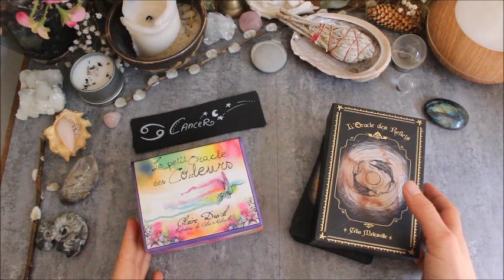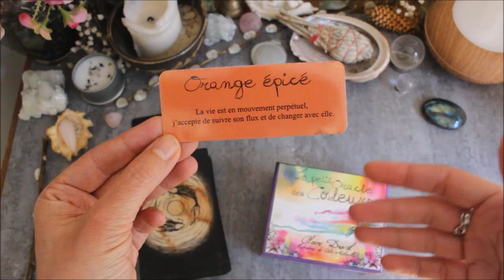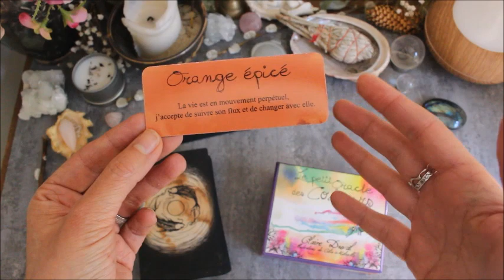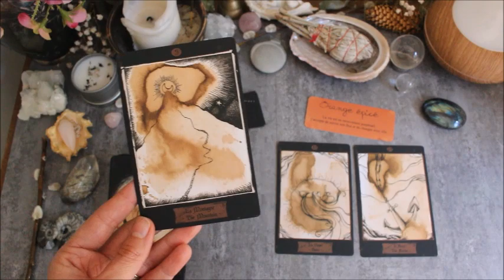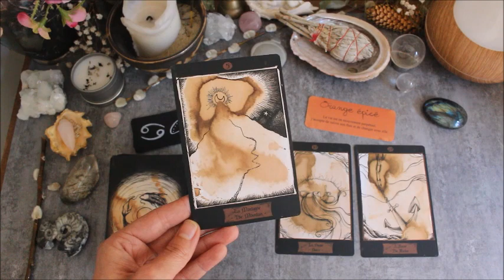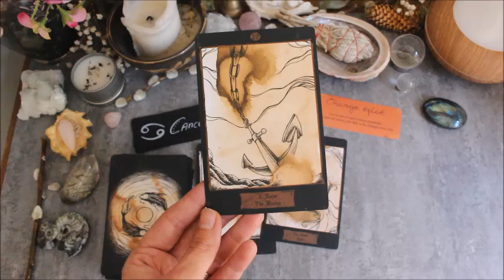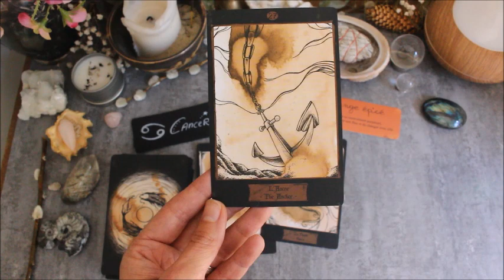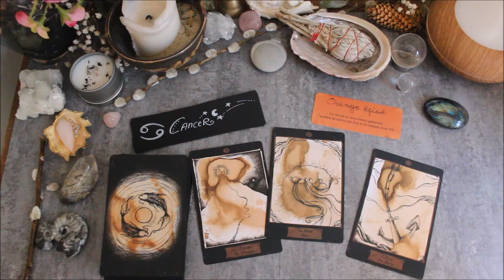Horoscope Cancer - Spécial confinement